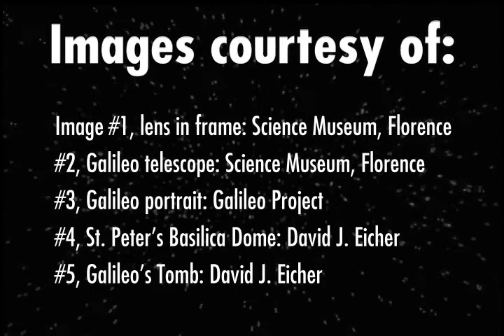The Day Galileo Changed The Universe - Part 3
Astronomy Magazine editor Dave Eicher talks about Galileo and the invention of the telescope.